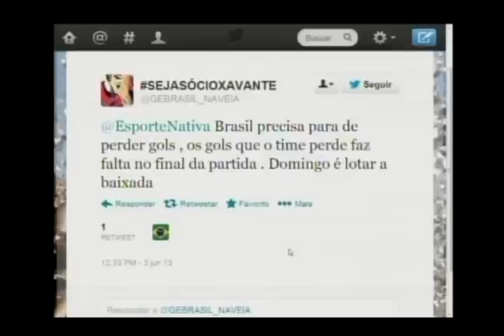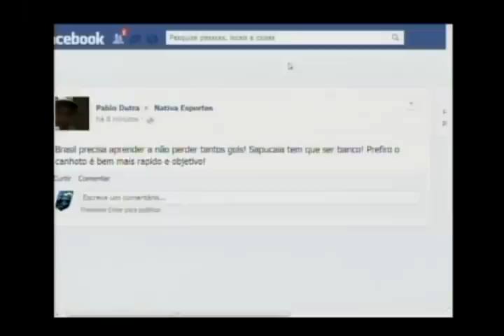Nativa Esportes 03 06 13 2° Bloco